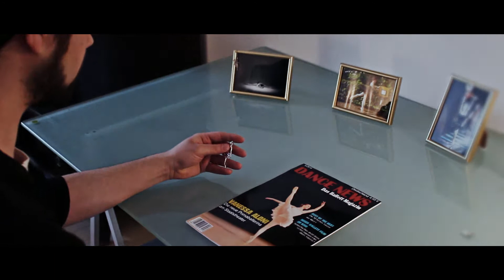SOPHIES GRAND JETÉ ● PROMO TRAILER #2 | TANZFILM | deutsch | HD (2016)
Dies ist ein Filmprojekt das 2016 visualisiert werden soll. Aufgrund dessen, dass wir aktuell noch keine große Produktion haben, die dies umsetzt sind wir auf Filmförderung und eure Unterstützung angewiesen. Ein Croundwfounding wird demnächst gestartet wo ihr uns helfen könnt. Da bedanken wir uns dann auch bei euch mit tollen Sachen. Vom Filmposter bis hin zur Einladung der Premiere.

INHALT:
In SOPHIES GRAND JETÉ handelt es sich um eine Frau Ende zwanzig, die ein unglückliches Leben führt. Sie ist unzufrieden mit dem was sie tut. Dadurch erscheint immer eine Illusion aus dem Leben, dass sie führen möchte. Nach dem sie die Erkenntnis hat was dies ist will sie es angehen. Doch neue Hürden in der Liebe, Beruf und Familie kommen ihr dazwischen. Besonders die Liebe zu einem Mann der sie fördern will, aber zu gleich auch fanatisch stalkt und unter Druck setzt. Man erkennt lange Zeit nicht das wahre Gesicht dieses Mannes. Es kommt zu einer Geschichte geprägt von Höhen und Tiefen eines Traumes und der Liebe.

IDEE:
Eine Inspiration durch "Phantom der Oper" und aus Erfahrungen des Lebens schrieb Natascha Bier (Autorin, Tänzerin & Schauspielerin) das Drehbuch zu SOPHIES GRAND JETÉ. Eine Geschichte, die dem Zuschauer verbildlichen soll, mehr an sich und seine Träume zu glauben. Nicht immer sich der Gesellschaft anzupassen und ein Standardleben zu führen. Ein Job den man gar nicht machen will, sondern seinen Traum mit realen Bedienungen Wirklichkeit werden zu lassen. Und jede Hürde auf sich nehmen und von jedem Sturz wieder neu aufstehen und dadurch stärker zu werden.

PROMO-TRAILER DREH:
PRDUKTION: NAT FILMPRODUKTION
Zusammenarbeit mit: db-filmworks production & Nordfriesland FILMPRODUKTION
PRODUZENT, IDEE & DREHBUCH: NATASCHA BIER
REGIE: KIM KEVIN WEINBACH  und DICO BEUCHERT
KAMERA: TOBIAS WALTHER & DICO BEUCHERT
TON: BERND BREHM
SCHNITT: DICO BEUCHERT
PRODUKTIONSLEITERIN: INES KRÖGER PETERS
KOSTÜM: SARAH NIESMIALEK

**DIES IST EIN PROMO-TRAILER. ALLE AUFNAHMEN UND SZENEN WURDEN ALLEINE FÜR DIESEN TRAILER GEDREHT UND PRODUZIERT. DIESER TRAILER DIENT DAZU UM WERBUNG FÜR DAS PROJEKT ZU MACHEN.